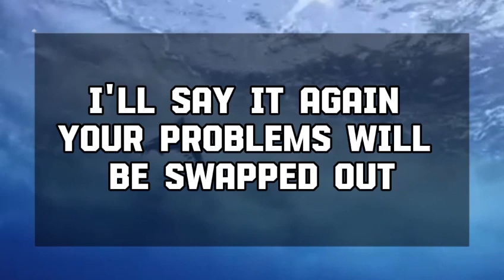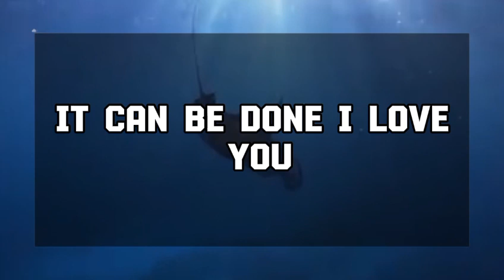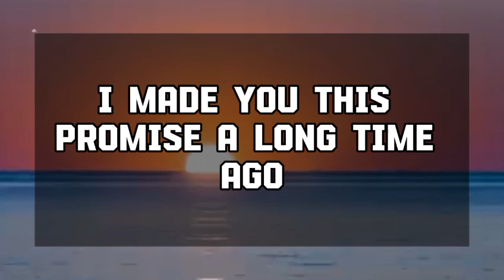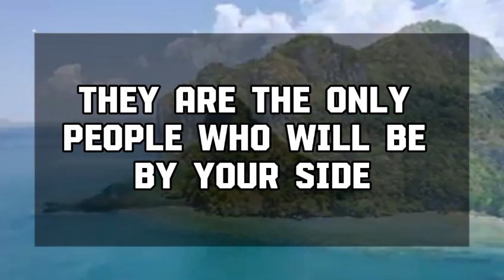Angel message: GOOD NEWS IS COMING, AND THE PERSONE.. God message || Universe message